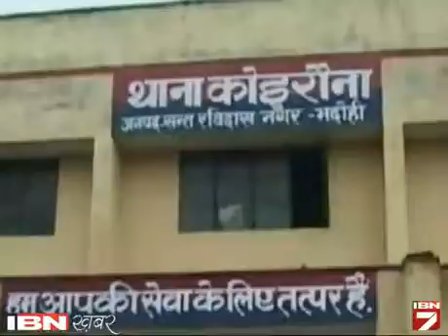UP ke Bhadohi me BJP neta ke bete ne kiya dosto ke sath gangrape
भदोही के पास एक नाबालिग को उसके घऱ के बाहर से अगवा कर गैंगरेप की वारदात को अंजाम दिया गया। आरोप लगा है बीएसपी के पूर्व सांसद गोरख पांडे के बेटे पर। पुलिस ने नामजद मुकदमा दर्ज कर जांच शुरू कर दी है ।